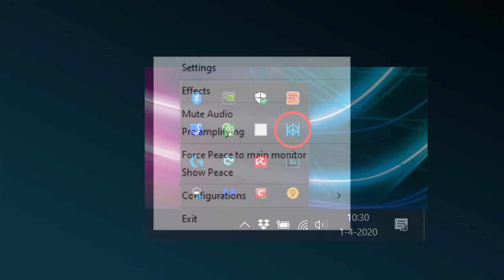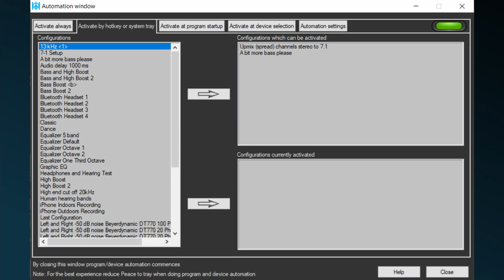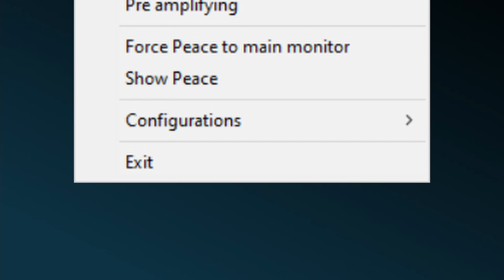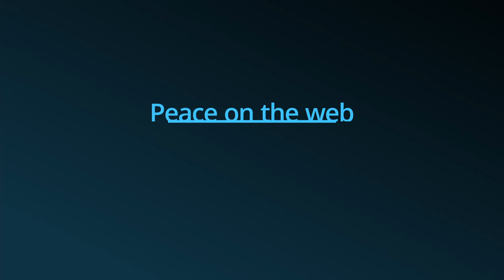Peace Equalizer - Tutorial 16 Peace menu in Windows system tray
Tutorial showing the possibilities of the Peace menu in the Windows system tray a.k.a. notification area

A tutorial to explain the menu items of the Peace menu in the Windows system tray a.k.a. notification area. Items such a submenu for swithing configurations.

0:00 Intro
0:41 Switching configurations submenu
0:54 Adding configurations ontop current one
1:30 Other options
1:49 Popping up main interface
2:08 Configuration stays active
2:16 Force Peace windows on main monitor
2:52 Outro